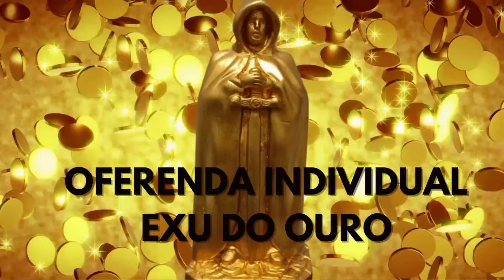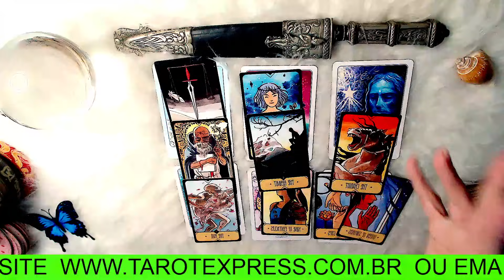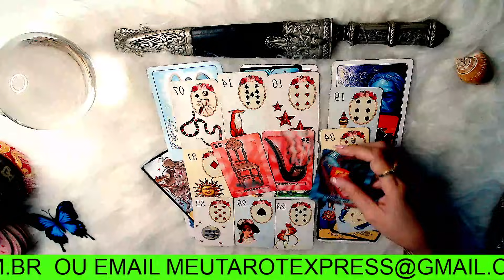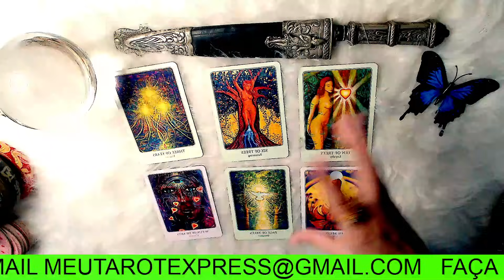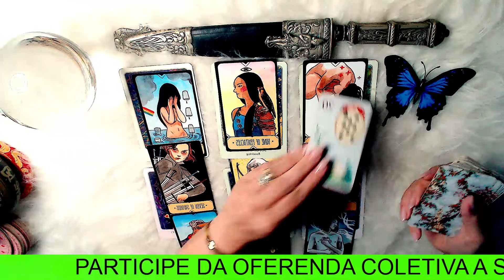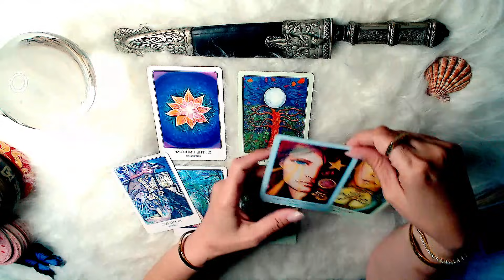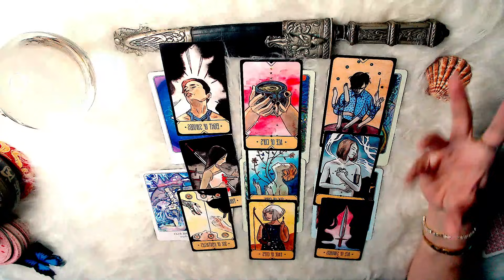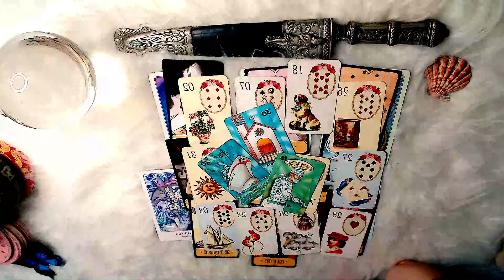CHOCADA COM O QUE ESTÁ POR VIR NA SUA VIDA💕🍀🔮💎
✅OFERENDA COLETIVA AO EXU DO OURO👇 ÚLTIMAS VAGAS

O VALOR  é de R$ 77,00 - VAGAS LIMITADAS

✅LIMPEZA COM OS 7 ARCANJOS (MÊS DE AGOSTO - MESA RADIÔNICA COLETIVA

📌OFERTA CURSO BARALHO CIGANO DE R$247 POR R$97 (LIMPEZA  MESA COLETIVA  GRÁTIS DOS 7 ARCANJOS PARA QUEM SE INSCREVE)

✅OFERENDA INDIVIDUAL EXU DO OURO (APENAS 2 VAGAS) -
para o mês de JULHO/24,
 - DESBLOQUEIOS DE CAMINHOS, PROSPERIDADE, ABUNDÂNCIA, VIDA DESTRAVADA, CONEXÃO COM O GUARDIÃO

Bjs
Martina Glushakov